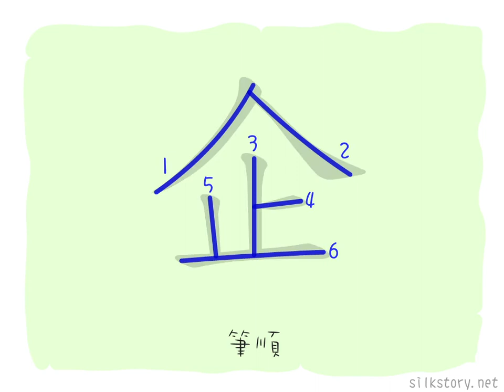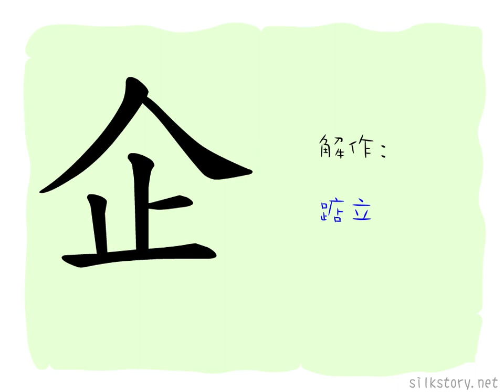漢字的故事 : 企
「企」字由「人」字和「止」字組成，是一個人踮著腳尖站立的圖畫，提起腳跟，自然可以站直。
踮立和站直，身體會比平常高，故「企」字亦有達到之意。